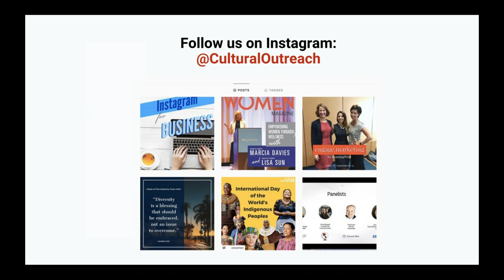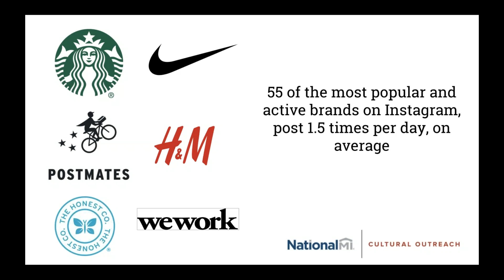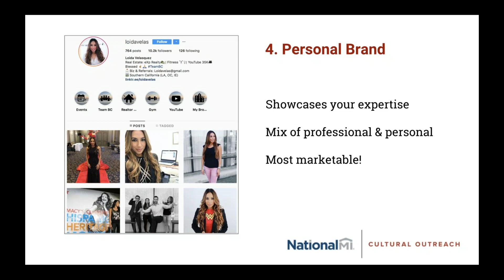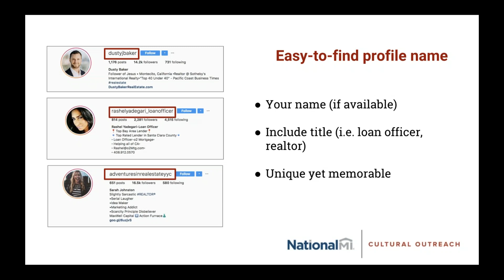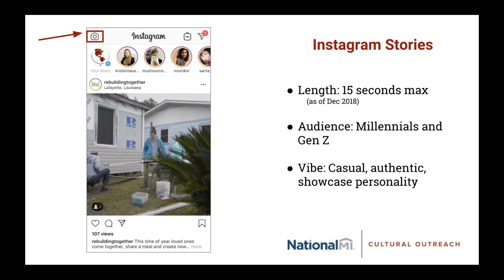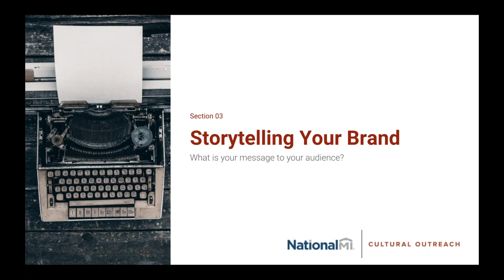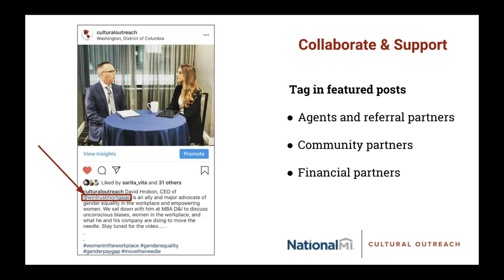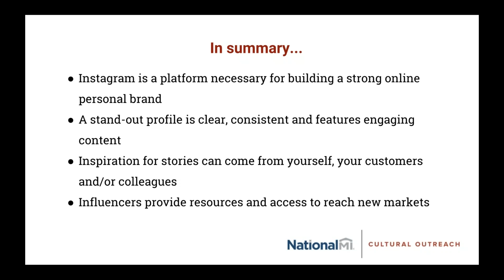Webinar: Meme, Myself, & I: Instagram 102 & Influencer Marketing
Instagram continues to lead as the fastest-growing platform on social media. The visually-engaging platform is a prime opportunity for companies and brands to connect with the next generation of buyers, especially through the use of influencer marketing. This session provides an in-depth look into building an Instagram following and steps companies can take to build strategic partnerships with influencers and brand ambassadors. Participants will learn:
- What makes a stand-out Instagram profile
- Tips for creating posts that are consistent, tell a story and serve the brand
- Strategies on how to build partnerships with influencers